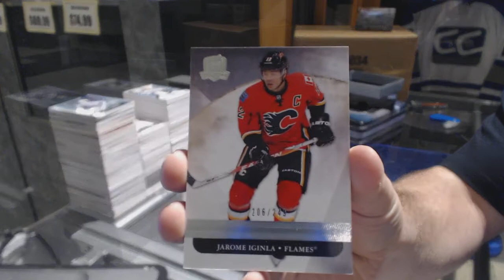CanesFanBob's 11-12 Upper Deck The Cup Hockey Free Box Break